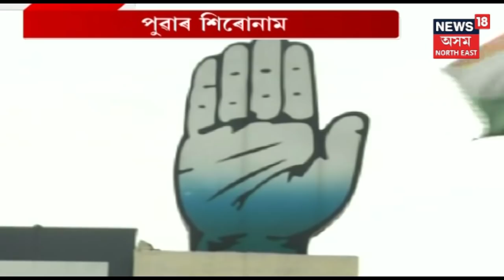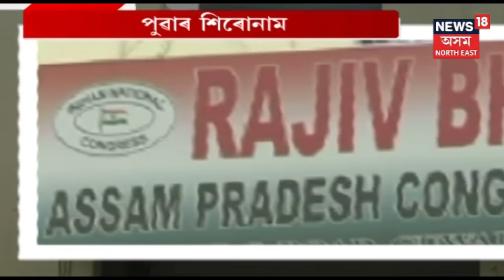চাৰি–পাঁচটা লবীত বহুধাবিভক্ত Assam প্ৰদেশ Congress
নামত অসম প্ৰদেশ কংগ্ৰেছ। চাৰি–পাঁচটা লবীত বহুধাবিভক্ত অসম প্ৰদেশ কংগ্ৰেছ। সভাপতি ৰিপুণ বৰায়ো স্বীকাৰ কৰিলে লবীৰ কথা।